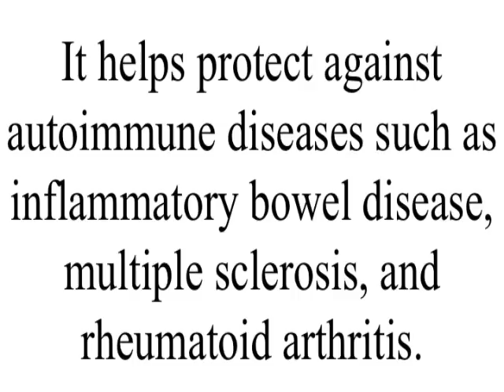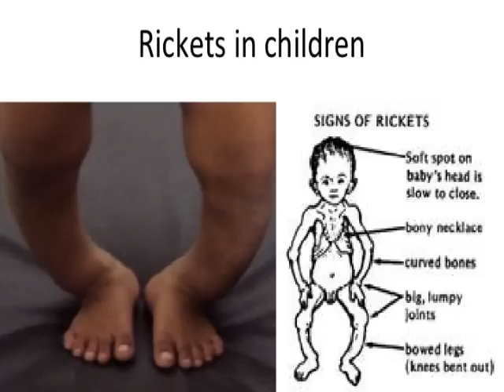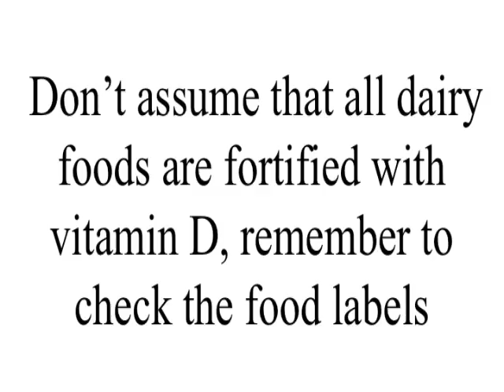Fortification of Foods with Vitamin D: Buyer Beware Not all foods are Fortified with Vitamin D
Vitamin D is important for overall health and yet many Americans do not get enough of it on a daily basis. There are very few foods that naturally contain vitamin D, so the fortification of foods with vitamin helps people get what they need. Foods that are mostly commonly fortified with vitamin D include milk, cheese, yogurt, and breakfast cereals. However, these foods are not required to be fortified with vitamin D; the decision to fortify these foods is left to the food manufactures. We found that certain brands of yogurt to not be fortified with Vit D (ShopRite brand, My Essentials) so we have sent them a letter asking them to fortify their yogurts with vitamin D.